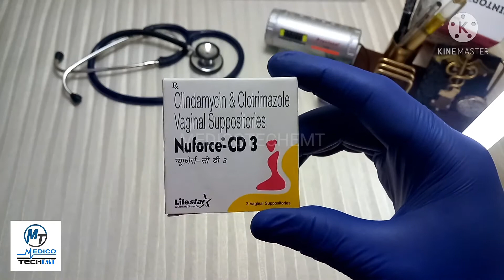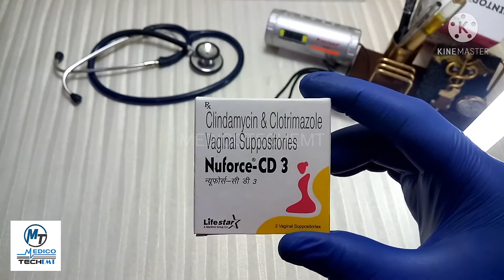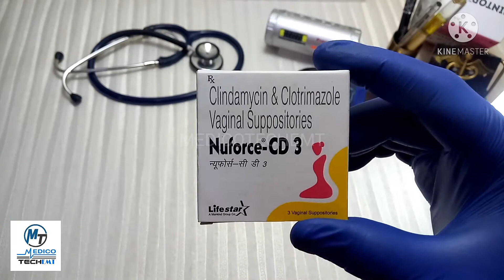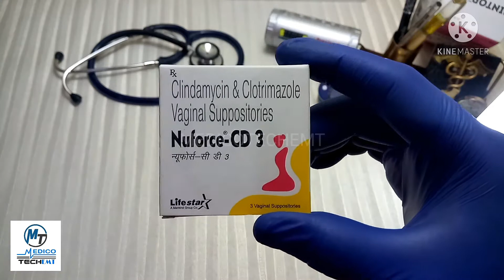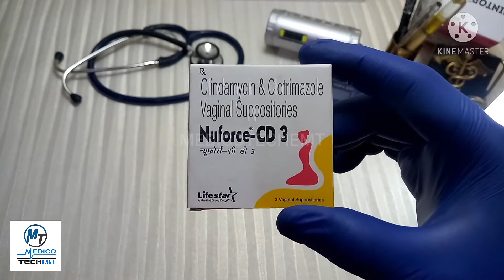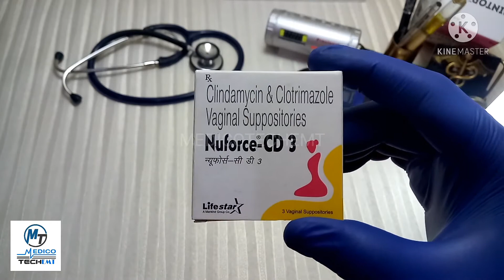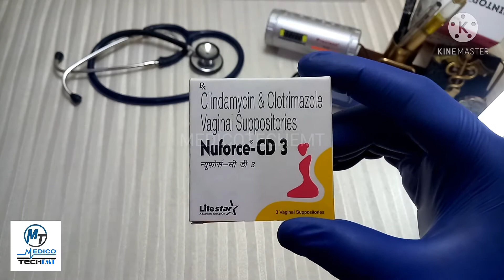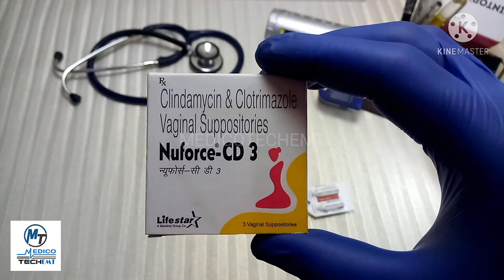nuforce cd3 information in hindi